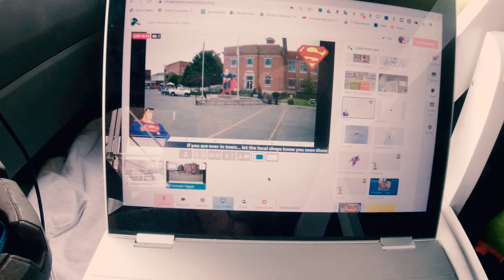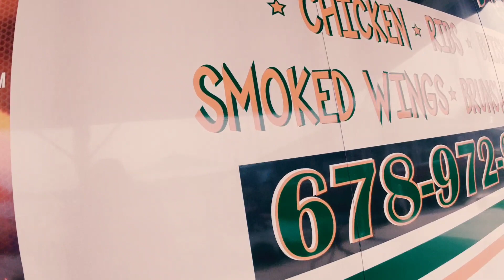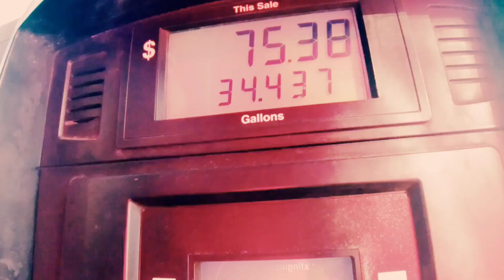Travel with a nomad. Nomadic hippie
nomadic hippie traveling the roads of America. Come join me as I shoot video of nothing, from states where nothing at the moment is going on. but living the nomadic life sometimes having nothing going on is relaxing